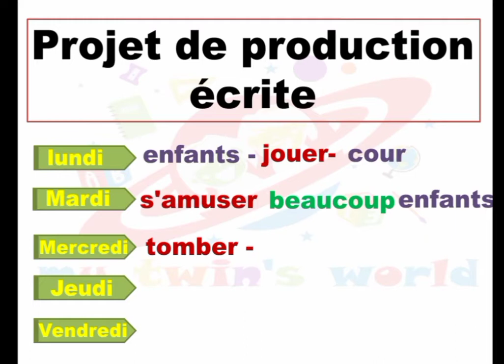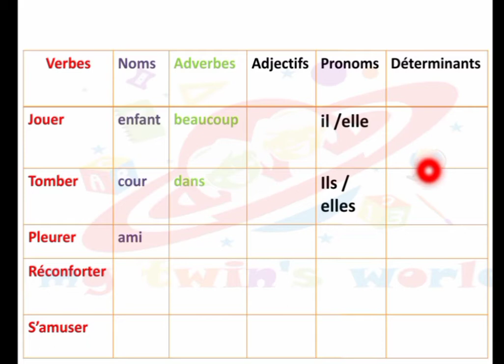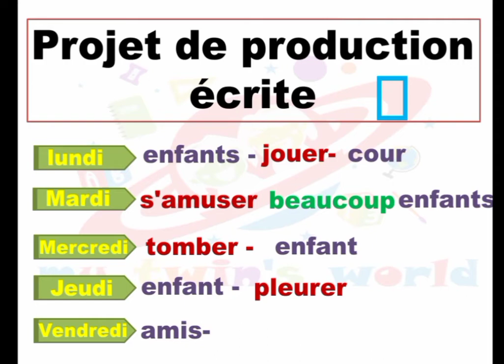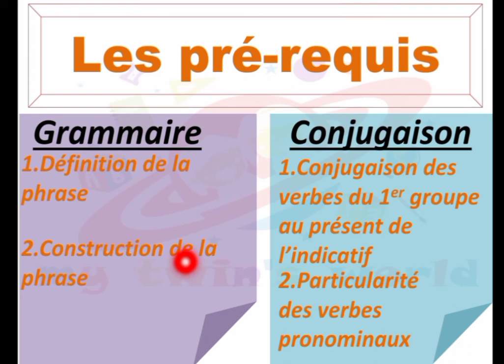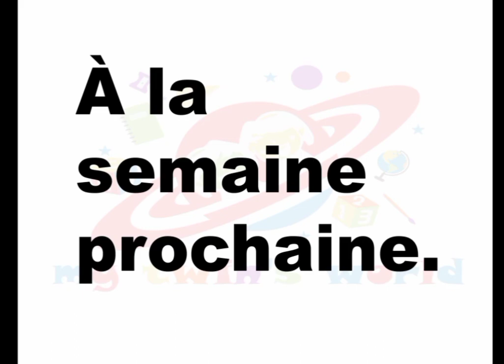أقوى برنامج لتعلم التعبير الكتابي بالفرنسية و حصري على قناتي